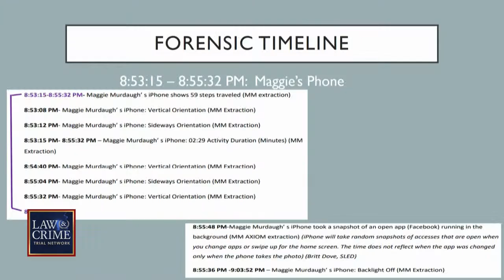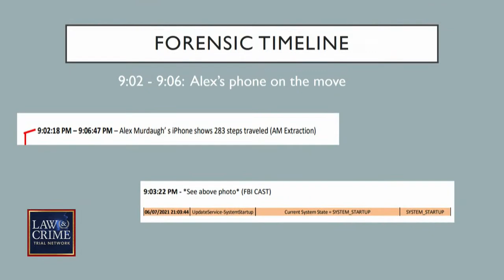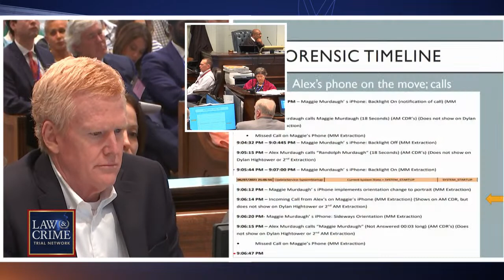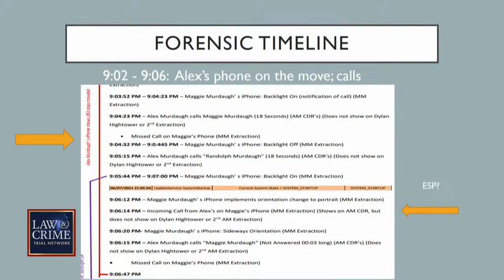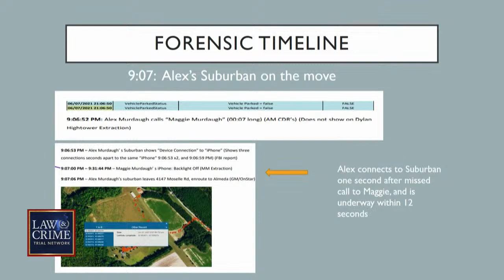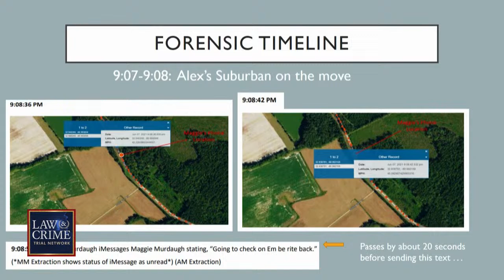‘She’s Running To Her Baby’: Alex Murdaugh Shot Maggie as She Rushed Toward Paul, Prosecutor Alleges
Prosecutor Creighton Waters went into great detail about how disgraced attorney Alex Murdaugh allegedly murdered his wife and son. Waters said "she's running to her baby," right after seeing Paul get shot.